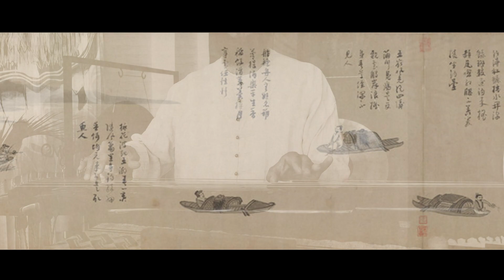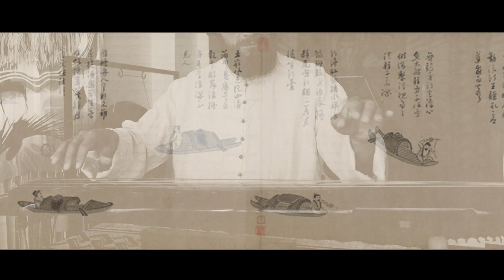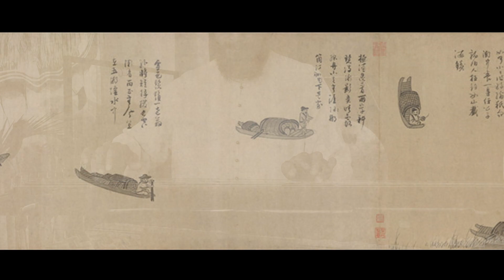Fao Qin ~ Canción del pescador 欸乃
Serie de música para 古琴 Guqin (se pronuncia guchin)  "El antiguo instrumento de cuerda" (China).
欸乃 [ǎinǎi][ao-ai] Una representación onomatopoeica de los sonidos hechos por los pescadores y los barcos.
Afinación estándar ~ Modo Rui bin 蕤賓调 [ruíbīn diào]
Esta es una representación de las actividades del pasado como la pesca y la vida de los pescadores. En algunas versiones se habla de la influencia del poema Yu Weng (The Old Fisherman) de Liu Zihou (773-819), pero hay varias versiones y varias formas de tocar esta canción. El sentimiento es de un bote flotando, pero su historia revela ir y volver, empujar y jalar, eso genera un ritmo musical, como cuando las personas de los botes respiran, hai hou, hai hou, aveces cantando canciones pregunta respuesta, la canción muestra el esfuerzo de los navegadores del bote para moverse en cualquier temporada. En chino se representa con 縴夫 [qiàn fū] rastreador de barcos 耗子 [hào zi] el sonido que se hace. Originalmente tenia 18 partes, actualmente se hace una version corta de 8 partes.
Traducido por Fao To
Imagen utilizada de: 吳鎮 [Wú​ zhèn​] (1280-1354): The Fisherman 漁父圖